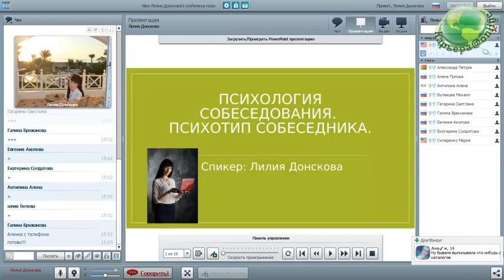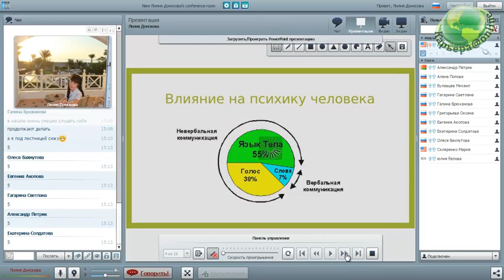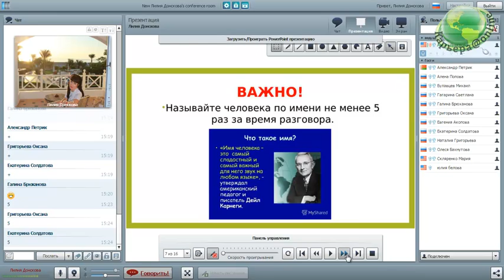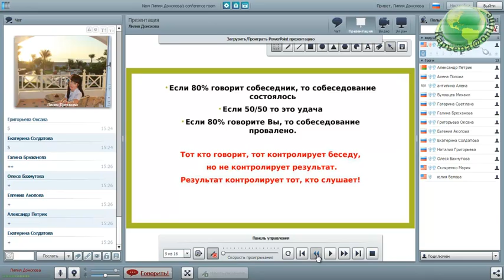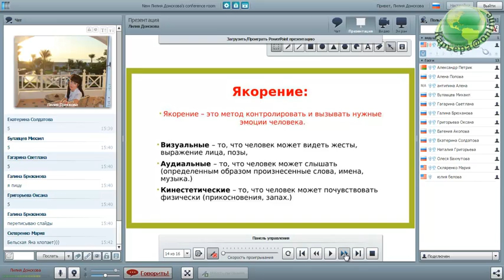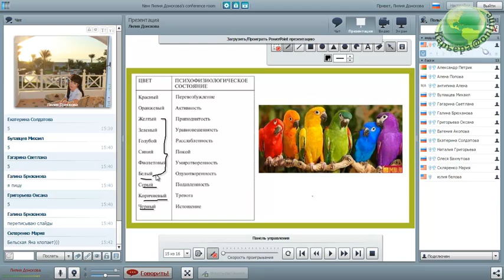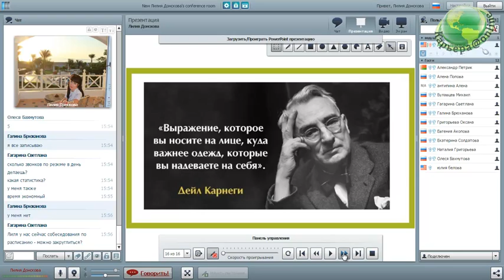Работа по Резюме, Лилия Донскова 21.07.16